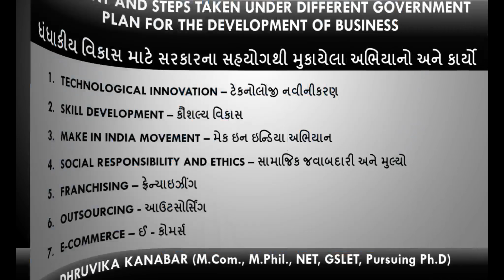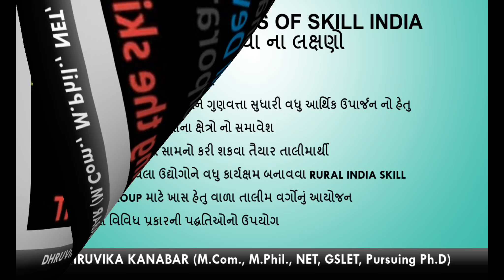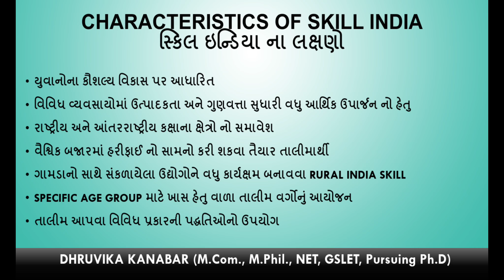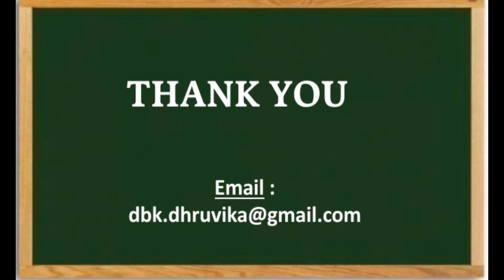F Y B Com Sem 1, Business Org & Mgt , Lecture 1 l 20 , Prof Dhruvika Kanabar, AKDMC